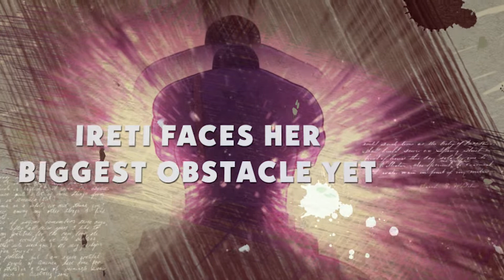Ireti Bidemi OutNow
Jade Waziri- Director of Nacss, sends Toye Oluwadare aka Powerbox, the leader of the Hero Gen on a mission to Ibadan city to nullify a possible terrorist threat discretely.
Toye on the other hand, has an agenda of his own, one that may lead to a clash of fists
between him and Bidemi Ogunde aka Ireti Bidemi...